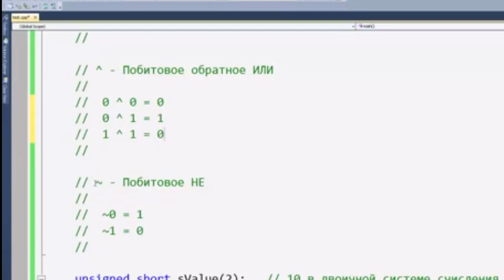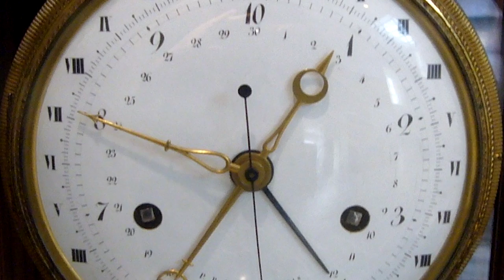ПОЧЕМУ В СУТКАХ 24 ЧАСА